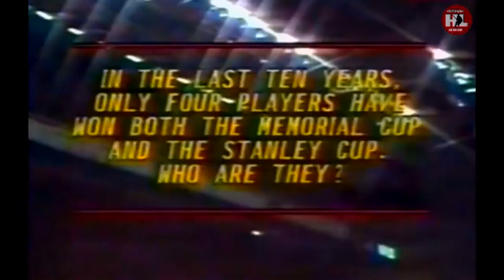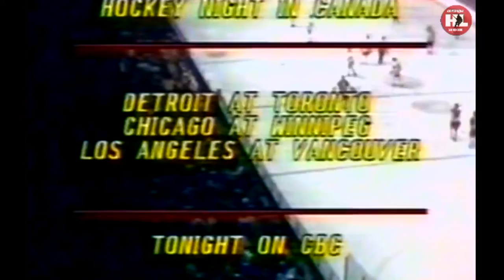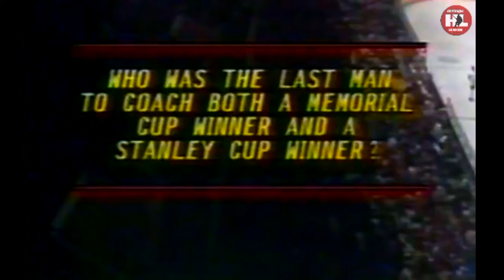26.12.1981. МЧМ. (HD) СССР - Канада | 1982. World U20 Championship. Canada - USSR. 12/26/1981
Друзья ждем вас в нашем сообществе ВК где вы сможете увидеть гораздо больше настоящих хоккейных раритетов!
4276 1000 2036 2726 (VISA)
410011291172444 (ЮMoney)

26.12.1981. МЧМ. Виннипег (Канада) 10943 зрит.
Канада - СССР 7-0 (2-0,1-0,4-0)
Третье место на предыдущем турнире стоило своего поста главному тренеру Юрию Морозову. В Северную Америку сборную СССР повёз тренерский штаб в лице Игоря Тузика и Владимира Богомолова. В своём первом матче на турнире наша команда легко разгромила сборную ФРГ — 12:3. Зато уже в следующей встрече – против Чехословакии – у сборной СССР начались проблемы.
Затем команду Тузика ждала встреча с одними из хозяев турнира – канадцами. Для этого советским хоккеистам необходимо было перебраться из американского Дулута в канадский Виннипег. В то время организация турнира была не на достаточно высоком уровне, поэтому этот маршрут нашей команде было предложено преодолеть на автобусе. Но вряд ли утомление от дальней дороги может служить оправданием того разгромного поражения, которое учинили «кленовые листья» гостям из Союза – 7:0.
Голы:
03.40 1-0 Экин (Р.Моллер, Струби)
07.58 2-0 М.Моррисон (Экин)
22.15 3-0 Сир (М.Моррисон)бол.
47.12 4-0 Бутеллье (М.Моррисон, Экин)бол.
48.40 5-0 Хэбшейд (М.Моллер, Эрнил)
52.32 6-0 М.Меллер( Бутиллье, Р.Моллер)
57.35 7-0 Эрнил (М.Моллер, Хебшейд)
Броски: 36(11,14,11) – 21(8,7,6) Штраф: 4-14
Сборная СССР:
Вратари: Виталий Самойлов («Латвияс Берзс», 6 игр, 19 пропущенных шайб), Андрей Карпин («Динамо» М, 2, 6).
Защитники: Игорь Стельнов (ЦСКА, 7 игр, 3 гола + 6 передач, 9 минут штрафа), Владимир Тюриков («Спартак», 5, 1+5, 8), Евгений Белов («Крылья Советов» 7, 3+1, 4), Илья Бякин («Автомобилист», 7, 0+4, 10), Константин Курашов («Динамо» Мн, 7, 2+1, 4), Святослав Хализов (СКА, 7, 1+1, 6).
Нападающие: Анатолий Семёнов («Динамо» М, 7, 5+8, 22), Олег Старков («Автомобилист», 7, 3+8, 6), Михаил Васильев (ЦСКА, 7, 5+3, 13), Сергей Кучин («Кристалл», 7, 5+2, 4), Сергей Яшин («Динамо» М, 7, 5+2, 2), Евгений Рощин («Динамо» Мн, 7, 2+5, 4), Леонид Трухно («Автомобилист», 7, 1+6, 8), Юрий Шипицын («Динамо» Мн, 7, 0+7, 16), СергейОдинцов («Химик», 7, 4+2, 4), Сергей Кудряшов («Химик», 7, 0+4, 4), Сергей Пряхин («Крылья Советов», 7, 2+1, 4), Евгений Штепа («Крылья Советов», 7, 0+2, 0).
Тренеры: Игорь Тузик, Владимир Богомолов.
Судьи :Б.Харт, Д.Джей, М.Паркс

Дорогие друзья  любая финансовая помощь нашему каналу от вас это огромная награда за наш труд и дальнейшее развитие нашего проекта! Заранее благодарим всех и каждого кто не остался в стороне:
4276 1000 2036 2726 (VISA)

12/26/1981. Ice Hockey World Youth Championship 1981
Winnipeg (Canada) 10943 spect.
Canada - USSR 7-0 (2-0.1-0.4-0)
Goals:
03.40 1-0 Ekin (R. Moller, Strubi)
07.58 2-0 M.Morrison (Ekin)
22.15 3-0 Sir (M.Morrison) Bol.
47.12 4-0 Boutellier (M.Morrison, Ekin)bol.
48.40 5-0 Hebsheid (M.Moller, Ernil)
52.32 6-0 M. Meller (Boutillier, R. Moller)
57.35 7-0 Ernil (M.Moller, Hebsheid)
Throws: 36(11,14,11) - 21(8,7,6) Penalty: 4-14
USSR national team:
Goalkeepers: Vitaly Samoilov (Latvijas Berzs, 6 games, 19 missed goals), Andrey Karpin (Dynamo M, 2, 6).
Defenders: Igor Stelnov (CSKA Moscow, 7 games, 3 goals + 6 assists, 9 penalty minutes), Vladimir Tyurikov (Spartak, 5, 1+5, 8), Evgeny Belov (Wings of the Soviets 7, 3+1, 4), Ilya Byakin (Avtomobilist, 7, 0+4, 10), Konstantin Kurashov (Dynamo Mn, 7, 2+1, 4), Svyatoslav Khalizov (SKA, 7, 1+1, 6).
Forwards: Anatoly Semenov (Dynamo M, 7, 5+8, 22), Oleg Starkov (Avtomobilist, 7, 3+8, 6), Mikhail Vasiliev (CSKA, 7, 5+3, 13), Sergey Kuchin (Crystal, 7, 5+2, 4), Sergey Yashin (Dynamo M, 7, 5+2, 2), Evgeniy Roshchin (Dynamo Mn, 7, 2+5, 4), Leonid Trukhno (Avtomobilist, 7, 1+6, 8), Yuri Shipitsyn (Dynamo Mn, 7, 0+7, 16), Sergey Odintsov (Khimik, 7, 4+2, 4), Sergey Kudryashov ( Khimik, 7, 0+4, 4), Sergey Pryakhin (Wings of the Soviets, 7, 2+1, 4), Evgeny Shtepa (Wings of the Soviets, 7, 0+2, 0).
Coaches: Igor Tuzik, Vladimir Bogomolov.
Judges: B. Hart, D. Jay, M. Parks

Dear friends, any financial assistance from you to our channel is a huge reward for our work and the further development of our project! Thanks in advance to everyone and everyone who did not stand aside:
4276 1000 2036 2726 (VISA)
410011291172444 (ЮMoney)